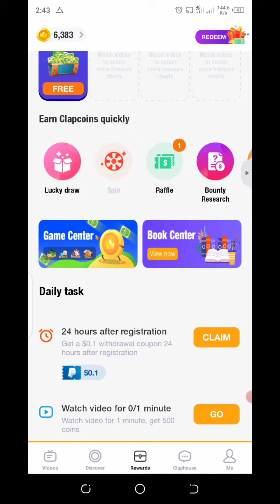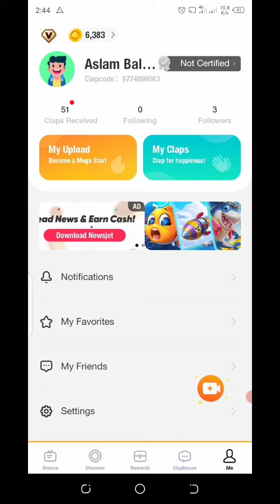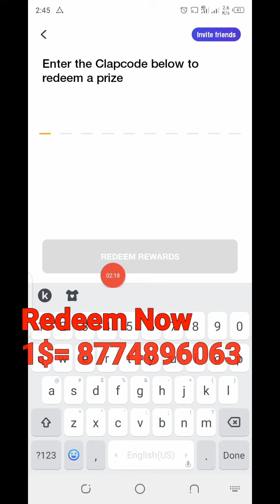How to raffle ticket in Clipclaps app | 1$ Raffle ticket | 10$ Raffle ticket code